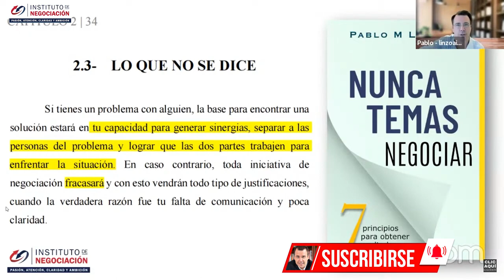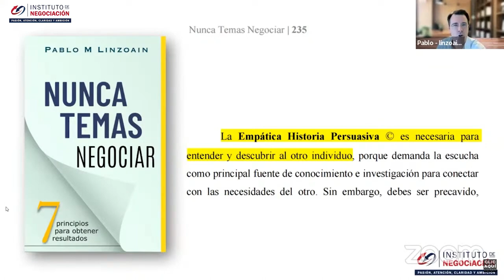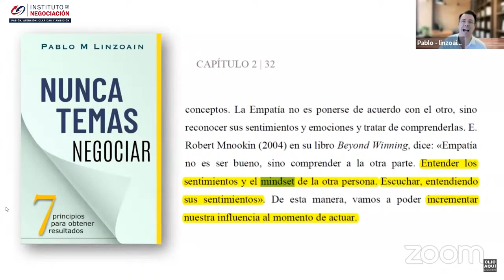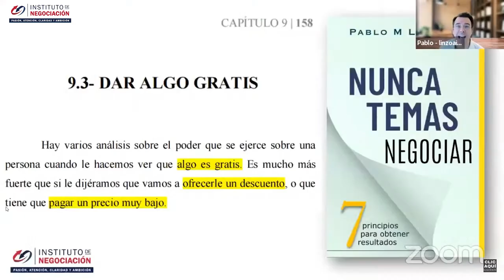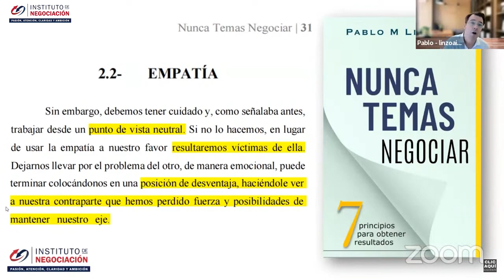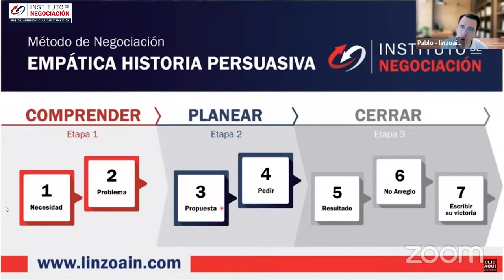NATURALEZA HUMANA- Las 48 Leyes Del Poder-Robert Greene Resumen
👉🏻 El destacado experto internacional en negociación, Pablo M. Linzoain, muestra NATURALEZA HUMANA- Las 48 Leyes Del Poder-Robert Greene Resumen

Obtene tu copia de mi libro